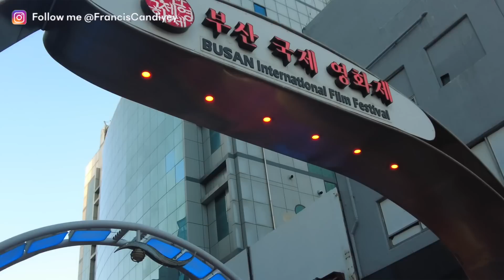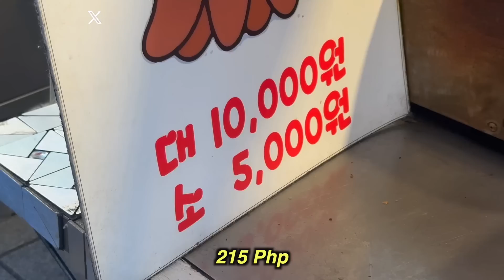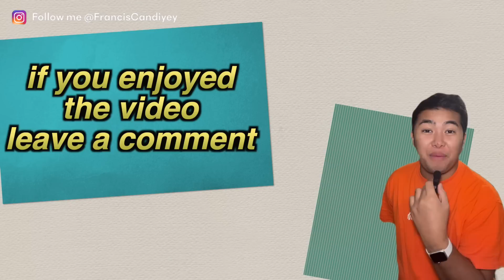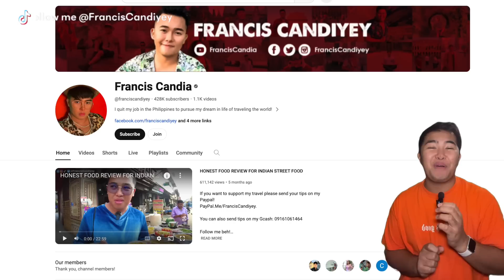STREET FOOD in BUSAN SOUTH KOREA 🇰🇷